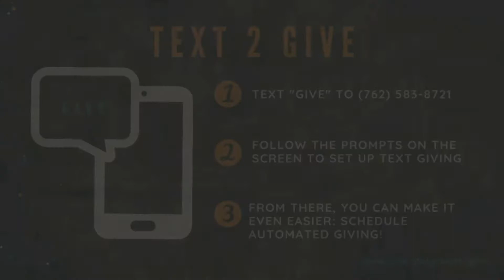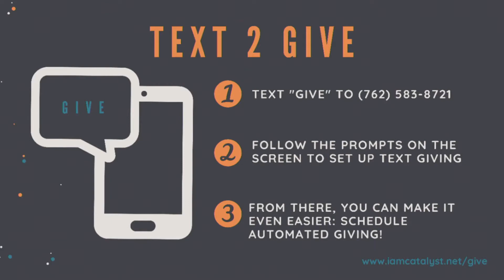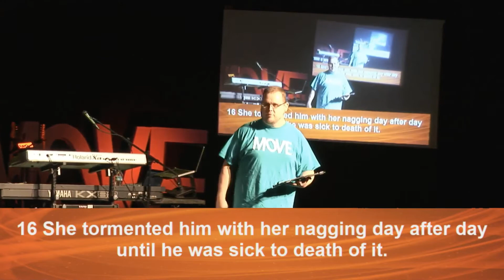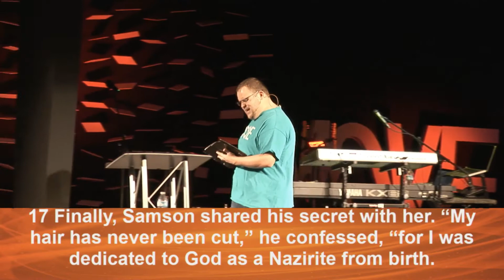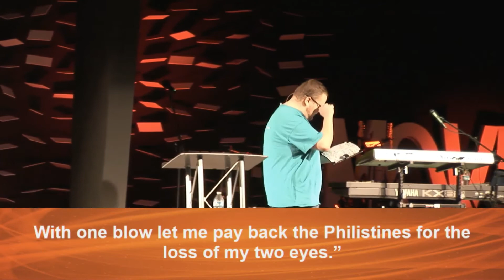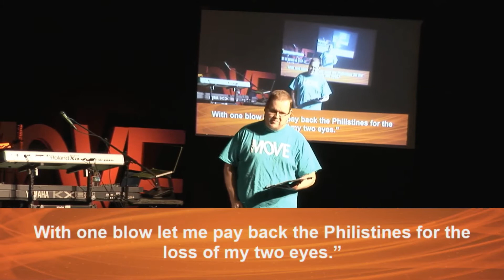The Traps of Temptation | 11/17/2019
Do you have anxiety or depression? Does it seem like this season of your life will never end? You don't have to feel trapped. Pastor Ben Bonner shared this message Sunday morning, November 17th, 2019 at Catalyst Church in Carrollton, Georgia. We'd love to have you join us or watch online!